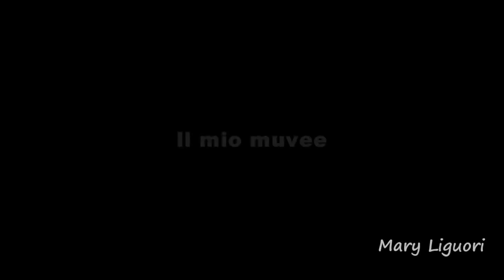Anna Razumovskaya - Russian painter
Anna Razumovskaya è nata durante la Guerra Fredda. Eccellendo nella  Scuola d'Arte tra i suoi coetanei, è stata influenzata ulteriormente fortemente dai vari maestri pittori del 19 ° secolo, come Rembrant, Valentin Serov, Peter Paul Rubens e John Singer Sargent.
Laureatasi alla State University per le Arti nel 1991, è stata considerata  artista di alta classe;  ha continuato a studiare arte  in Germania, Belgio e Olanda e alla fine ha tenuto  mostre personali a New York, Parigi, Toronto, Amsterdam , Anversa e Berlino, con le sue numerose opere  vendute e distribuite in tutto il mondo, diventando in breve tempo una delle  più popolari artiste contemporanee.
Lo stile di Razumovskaya è colorato, mescolando il colore per creare l'illusione di corsi d'acqua e forme fluide, creando magiche ritratti quasi fiabeschi di persone e luoghi. Il suo stile crea un forte senso di movimento e di vita e affascina lo spettatore in quello che sembra un immagine in movimento in un dipinto, offuscata e immagini distorte linea il fondo, provocando un ulteriore senso di misticismo e suspens